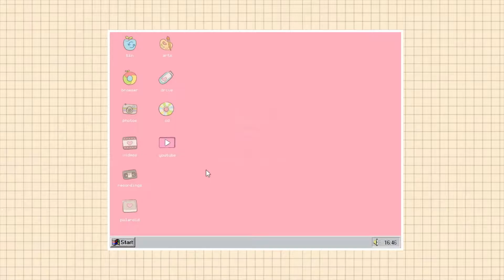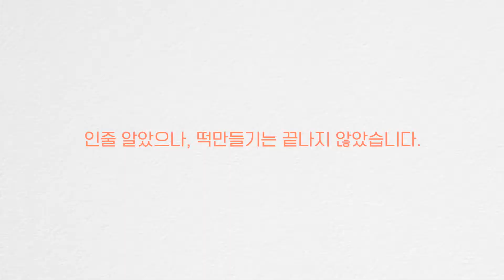[아테네vlog] 그리스에서 가래떡 만들기 | Let's make a rice cake at home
안녕하세요. 그리스부부입니다.
오늘은 떡은 너무 먹고 싶은데, 아시안마켓까지 가기 귀찮아서 시작한
떡만들기 영상을 가져왔습니다.
다른 요리유튜버 분들 유학생분들이 만들어 드시는 모습이 생각보다
그리 어려워보이지 않아서 덥석 시작했다가 중간에 기겁한 떡만들기 영상이예요 ㅋㅋㅋ
만약 베이킹할때 쓰는 스탠드형 반죽기가 집에 있으신 분들은 그걸 이용하시면
훨씬 편하게 떡 만드실 수 있을 것 같아요. 밀가루 반죽하듯이 말이죠:)
저는 가뜩이나 유리손목인데, 정말 떡 반죽하다가 손목 나갈뻔 했어요.
그럼 다음영상으로 곧 또 찾아뵐게요!

♫오늘 사용한 음악은 이곳에서 다운로드 후 이용 가능합니다
    가입하실 때 이 링크 타고 가시면 2개월 무료 이용 가능하세요!